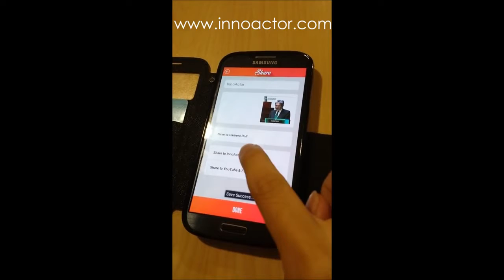InnoActor 教學 如何製作一段成功嘅母親節短片 Part 5 滙出短片